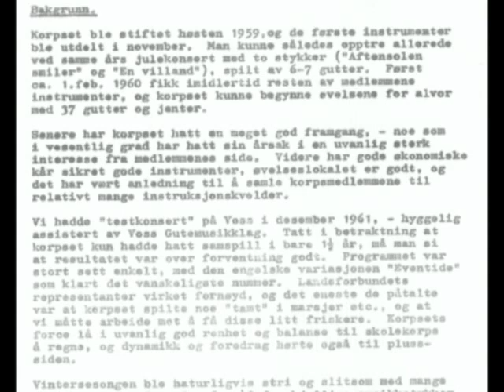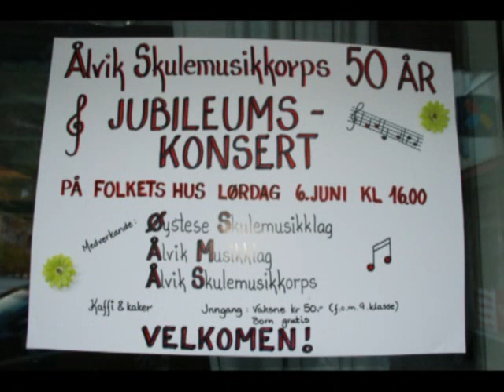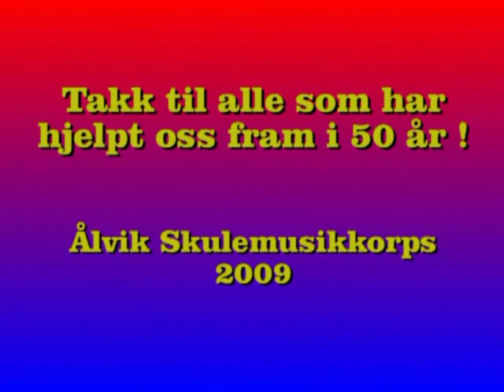Ålvik Skulemusikkorps 50 år - Jubileum 2009